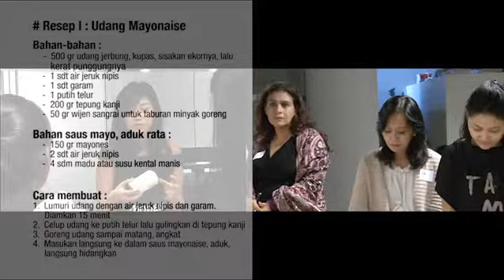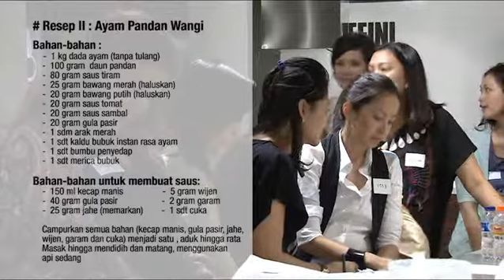MODENA Cooking Clinic with Chef Vania (6 Juli 2013)